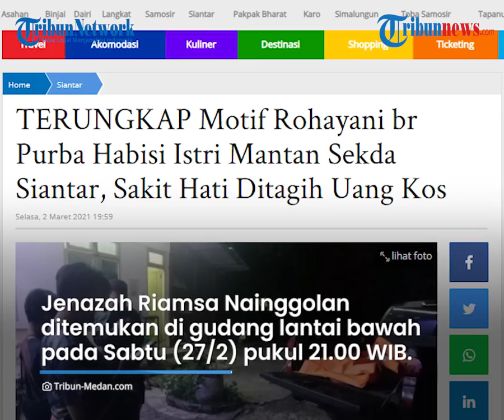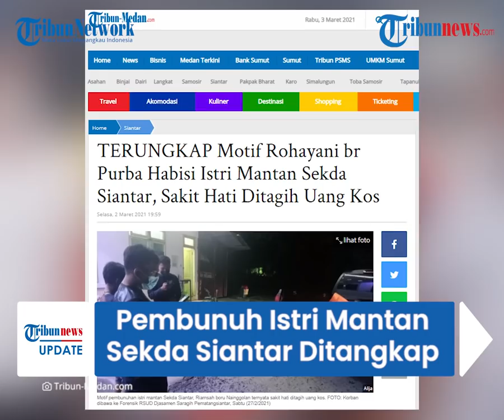Pembunuh Istri Mantan Sekda Siantar Ditangkap, Terungkap Motif Rohayani: Sakit Hati Ditagih Uang Kos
TRIBUN-VIDEO.COM - Pelaku pembunuhan istri Sekda Siantra yakni Raimsah baru Nainggolan akhirnya terungkap.

Pelaku diketahui bernama Roayani alias Gea, warga asal Tanjung Maria Nagori Sigodang Barat, Kecamatan Panei, Kabupaten Simalungun.

Ia mengaku nekat membunuh korban lantaran sakit hati saat ditagih uang kos.